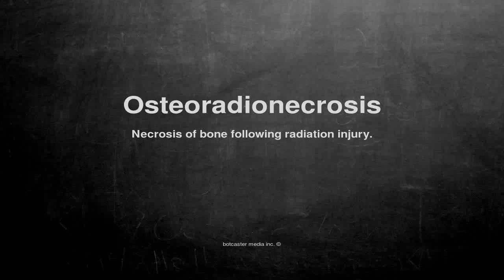Medical vocabulary: What does Osteoradionecrosis mean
What does Osteoradionecrosis mean in English?